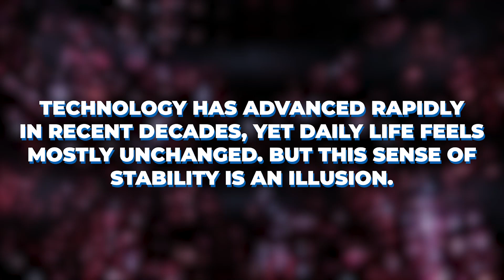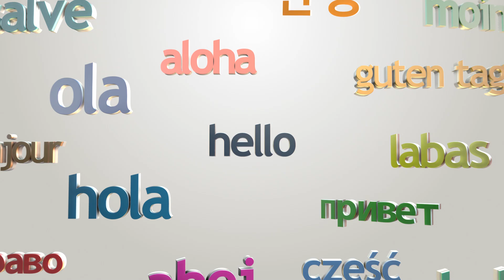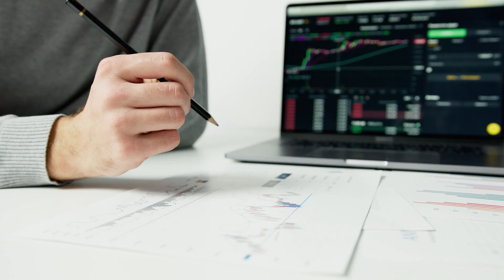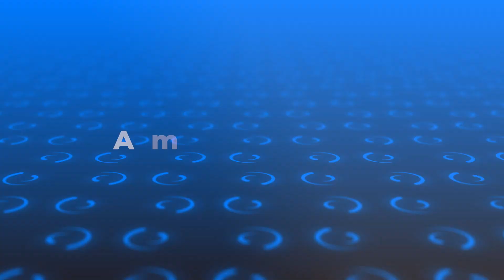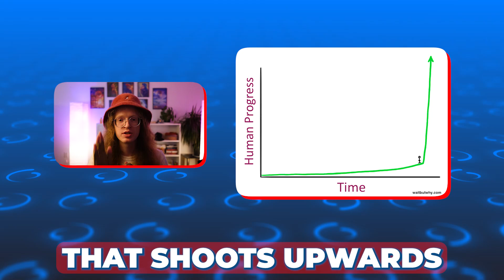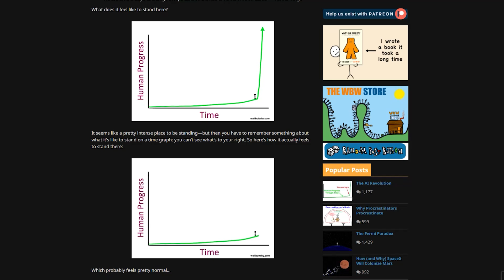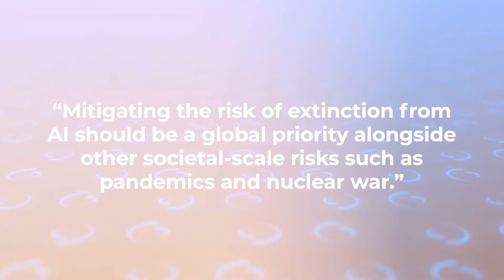On a knife’s edge: why AI will change everything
While the term evolution is usually applied only to biological systems, it can be viewed more generally: chemical, biological, technological, etc. On the whole, evolution has consisted of a sequence of feedback cycles that are getting faster and faster over time. We are about to enter another phase of evolution, based on digital intelligence rather than human minds.

AI is a faster feedback loop. It can run a lot faster than people can think, but it is not fully general yet. As AI develops into a useful tool in more and more disciplines, our civilization will reduce its dependency on human intellectual labor. This is another way of saying that we may slowly lose control. The risks of AI development are numerous, including misuse risks, misgeneralization, and loss of control.

However, the potential benefits are also immense. This is why we need to start working together to coordinate AI development. It only takes one AI project gone wrong to endanger everybody. AI is not like other technologies. It can and will overwhelm us if we are not careful.

0:00 Intro
0:22 Contents
0:30 Part 1: From H2O to singularity
0:55 Predicting an exponential future is hard
1:08 Underestimating the rate of progress
1:38 Why technology improves exponentially
1:49 Speed of feedback cycles
1:53 Example: speed of feedback in learning chess
2:38 Example: playing chess against an AI
3:03 Getting short feedback cycles is essential
3:24 Cycle 1: chemical evolution on early Earth
4:02 Cycle 2: biological evolution in individuals
4:53 Cycle 3: language and societal evolution
5:23 Cycle 4: technological evolution
5:59 Cycle 5: intellectual evolution and the singularity
6:38 Evolution needs feedback
7:07 Part 2: AI is a faster feedback loop
7:11 AI is not like other technologies
7:29 AI can even improve AI technology itself
7:47 Example: humans out of the loop in high frequency trading
8:12 How human jobs will change
8:46 With AI, jobs will become obsolete faster than replacement rate
9:22 Humans stepping back from previous types of work
10:03 Example: writing a program in unfamiliar domain
10:29 Abdicating control over our destiny?
10:53 Part 3: A momentous moment
11:01 The beginning of artificial life
11:27 Is this amazing, or terrible?
11:44 Positive: Unlocks utopian science fiction tech
12:29 Negative: Many risks of AI development as well
13:20 Communicating these risks is hard
13:42 We need coordination in politics
14:07 AI can and will overwhelm us if we don't pay attention
14:38 Different from nuclear risk: child analogy
15:04 Conclusion
15:51 Outro